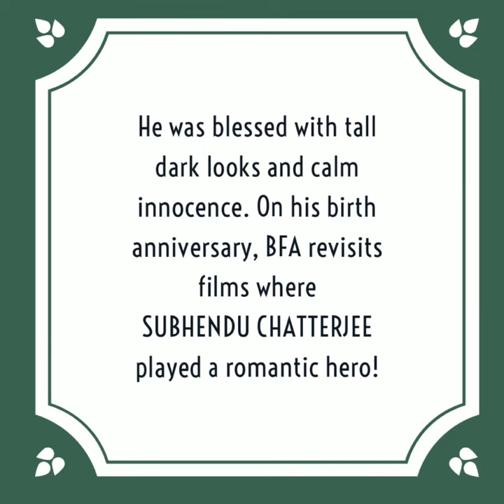Remembering Subhendu Chatterjee I Birth Anniversary wishes I BFA Videos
Remembering Subhendu Chatterjee on his birth anniversary today!